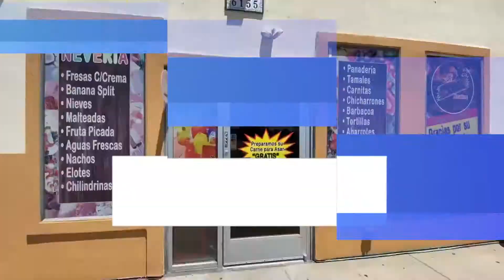El Charro Market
Adelante Community Development se complace en presentar a El Charro Market un negocio familiar en Commerce City desde el 2018. Atendido por la familia Torres originarios de la Ciudad de México.

En su mercado usted podrá encontrar un gran surtido de productos que van desde la despensa básica hasta gustos específicos como pan de dulce, diferentes carnes, frutas, verduras, platillos preparados y un sinfín de productos. Especiales de carnes para negociantes de loncheras.

Los atiende amigablemente y de cortesía la Familia Torres

Ubicados en: 6155 E. 72nd Ave, Commerce City, CO 80022